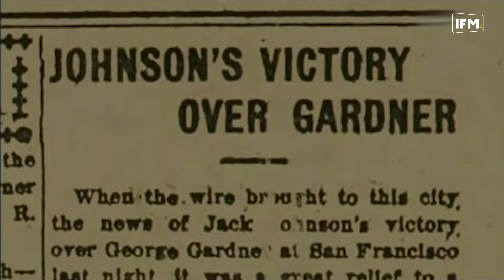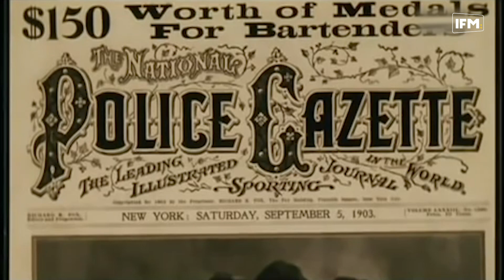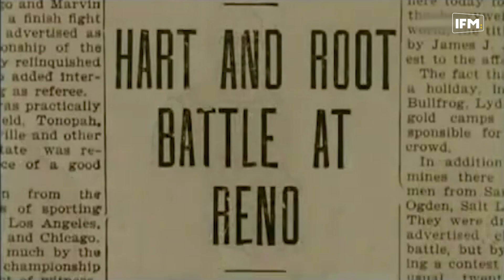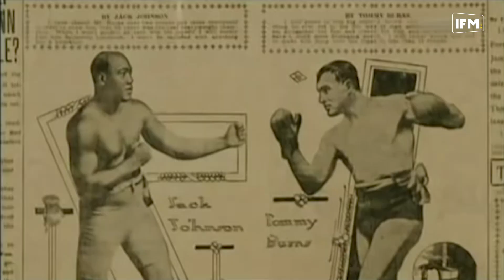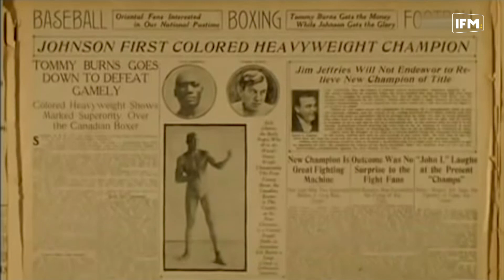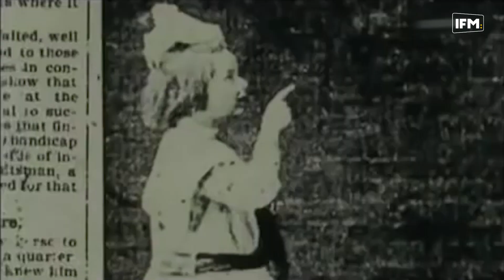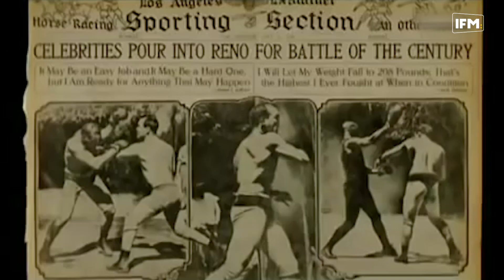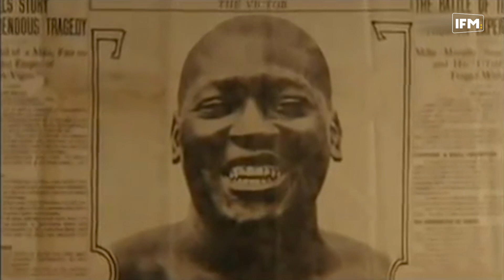IFM DOC | قصة جاك جونسون اول ملاكم أسود بطل العالم في الوزن الثقيل